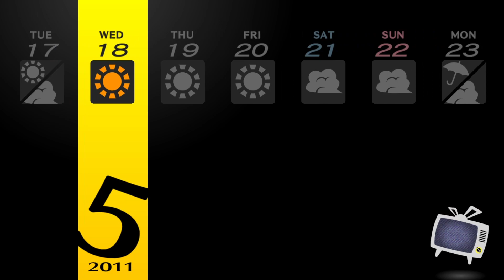Persona 4 Golden 100% - Episode 10: Stealthy Like A Rock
This time, we spy on the next potential victim, and figure out if we can warn them in time!